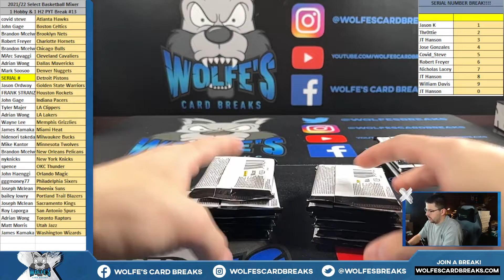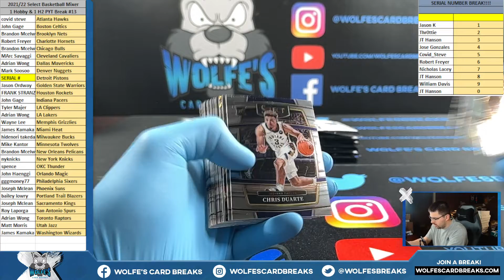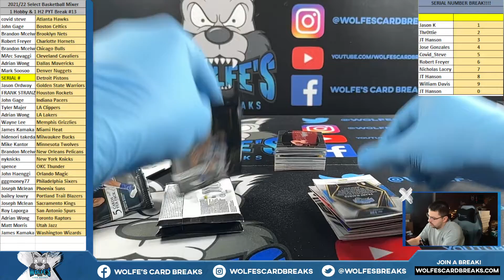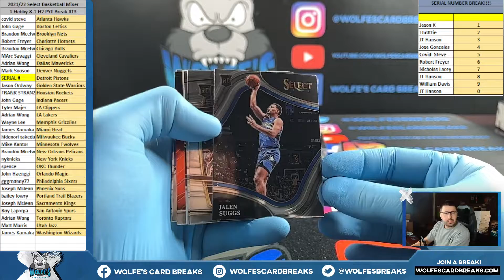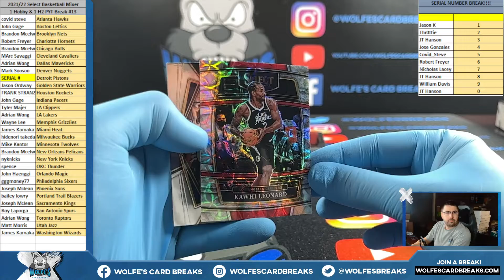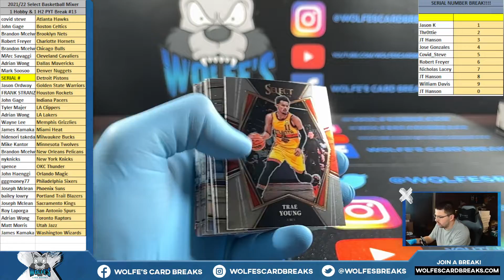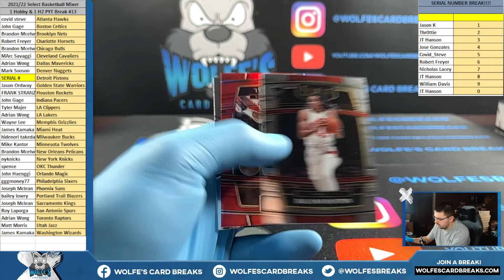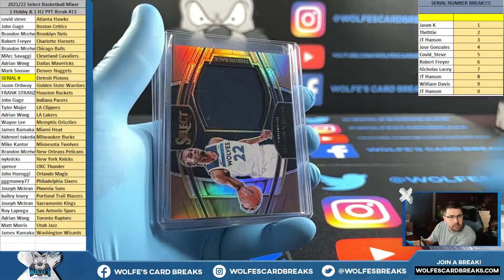2021-22 Select Basketball 2 Box Mixer (1 Hobby & 1 H2) PYT Break #13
2021-22 Select Basketball 2 Box Mixer (1 Hobby & 1 H2) PYT Break #13